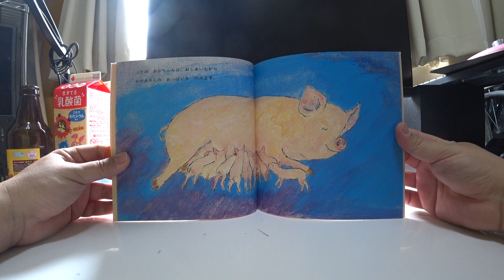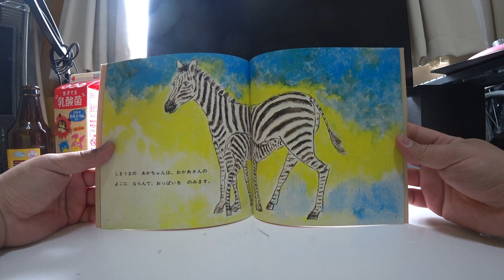おかあさんとあかちゃん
うさぎの　あかちゃんは、おかあさんに
とびついて　おっぱいを　のみます。

ねこの　あかちゃんは、おかあさんの
おっぱいを　まえあしで　おして　のみます。

さるの　あかちゃんは、おかあさんの
おっぱいを　くちで　ひっぱって　のみます。

やぎの　あかちゃんは、おかあさんの
おっぱいを　はなで　おして　のみます。

ぶたの　あかちゃんは、おしあいながら
おかあさんの　おっぱいを　のみます。

きりんの　あかちゃんは、くびを　まげて、

くまの　あかちゃんは、おかあさんの　ひざに
よじのぼって、おっぱいを　のみます。

ぞうの　あかちゃんは、はなを　あげて、くちで

しまうまの　あかちゃんは、おかあさんの
よこに　ならんで、おっぱいを　のみます。

かばの　あかちゃんは、みずのなかで

あかちゃんは、おかあさんの
おっぱいを　のみます。

１９８０ねん４がつ１にち　はっこう